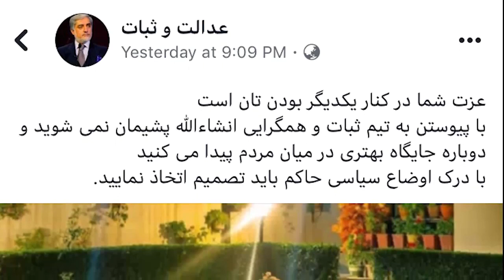فرو/پاشي تيم اتمر و زرنگي بموقع داكتر عبدالله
براي حمايت اين كانال را سبسكرايب كنيد